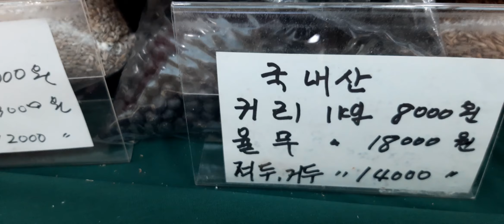마사회장터 바로따오신 대학찰옥수수와 곡식들🍀🕊